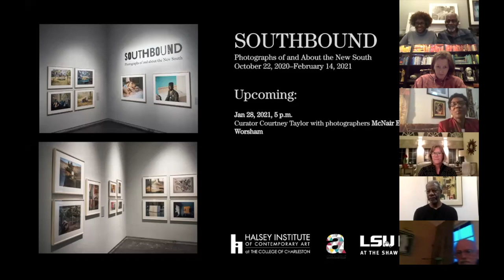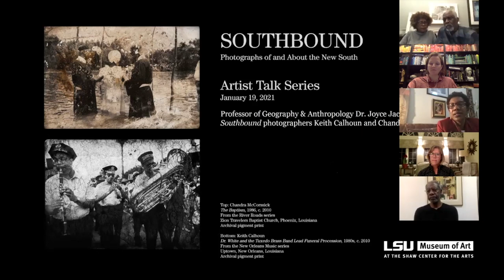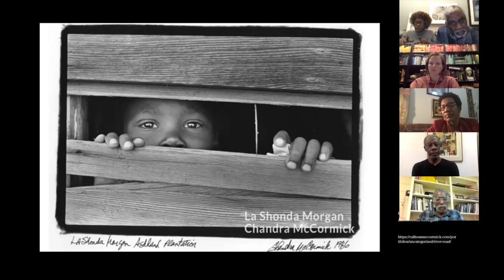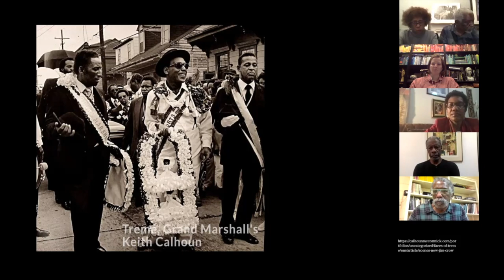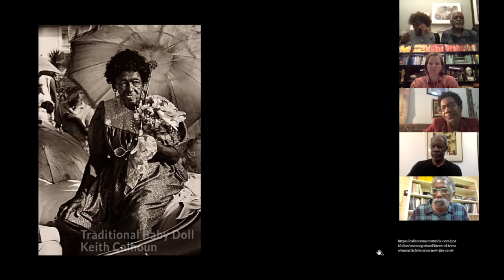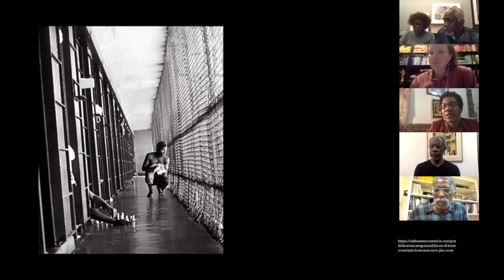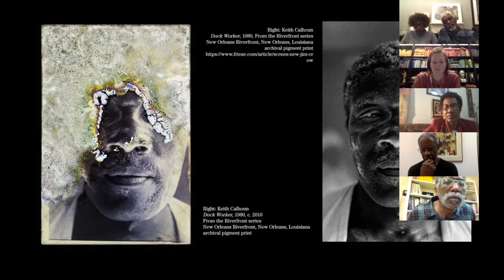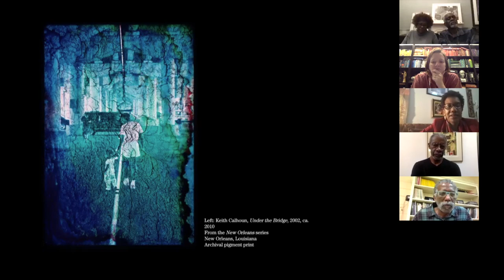Virtual Artist Talk with Keith Calhoun & Chandra McCormick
Listen to this conversation with Southbound: Photographs of and About the New South photographers Keith Calhoun and Chandra McCormick (facilitated by Joyce Jackson, Professor of Geography & Anthropology and Former Director of African & African American Studies at LSU).

Southbound comprises fifty-six photographers’ visions of the South over the first decades of the twenty-first century. Accordingly, it offers a composite image of the region. The photographs echo stories told about the South as a bastion of tradition, as a region remade through Americanization and globalization, and as a land full of surprising realities. The project’s purpose is to investigate senses of place in the South that congeal, however fleetingly, in the spaces between the photographers’ looking, their images, and our own pre existing ideas about the region.

Southbound: Photographs of and about the New South was organized by the Halsey Institute of Contemporary Art at the College of Charleston in Charleston, South Carolina. This program is made possible in part by a grant from the Arts Council of Greater Baton Rouge, funded by the East Baton Rouge Parish Mayor-President and Metro Council. All LSU MOA exhibitions are supported by the generous donors to the LSU MOA Annual Exhibition Fund.